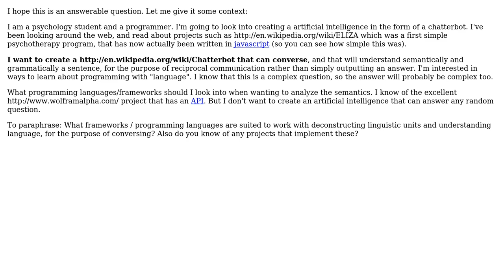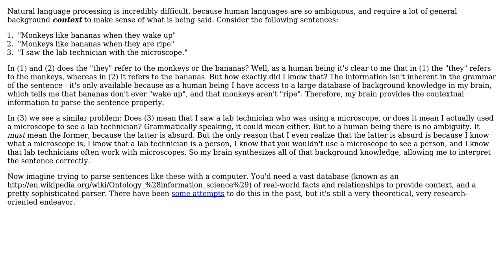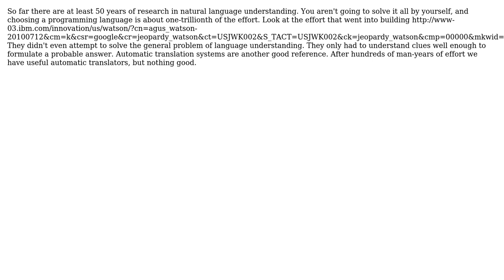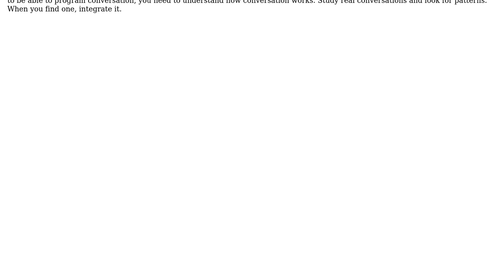Software Engineering: Programming a chatterbot - understanding language (4 Solutions!!)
Software Engineering: Programming a chatterbot - understanding language

With thanks & praise to God, and with thanks to the many people who have made this project possible! | Content (except music & images) licensed under CC BY-SA | Music | Images & others | With thanks to user tyjkenn user kevin cline user Jakob user gnat user Corbin March user Charles Salvia and the Stack Exchange Network Trademarks are property of their respective owners. You are responsible for your own actions.